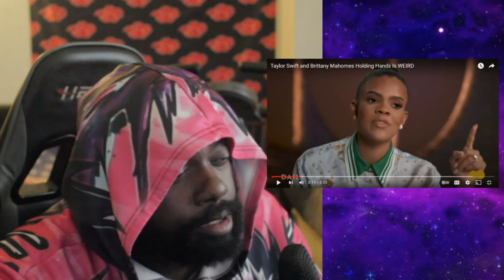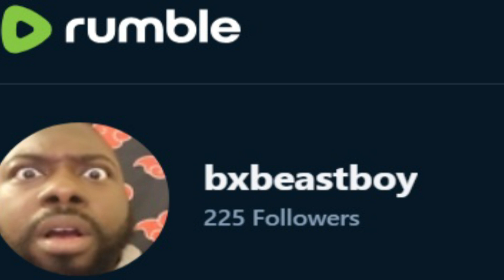Candace Owens ROAST Taylor Swift